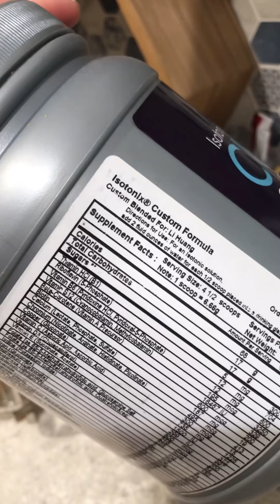Isotonix Cocktail Tasting Day | Rose Art 插花练一练手 April 17, 2021